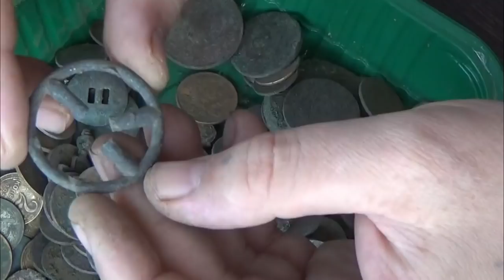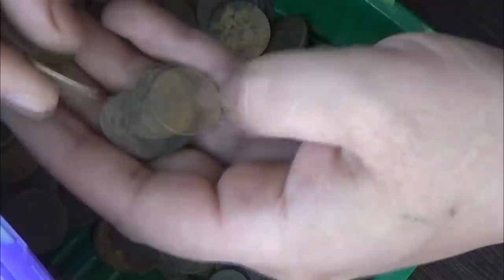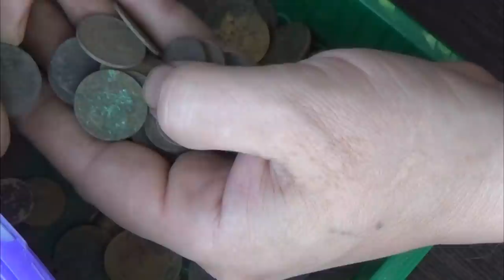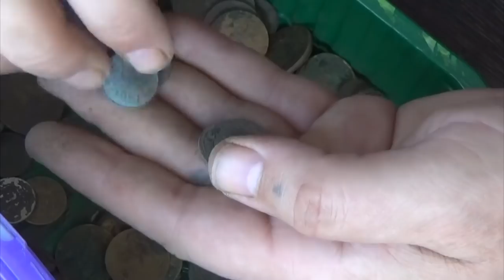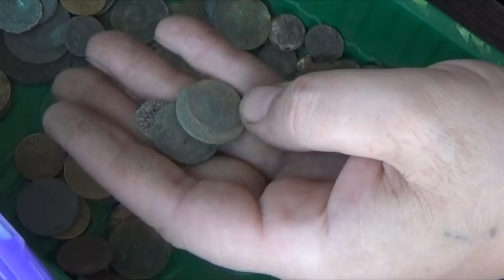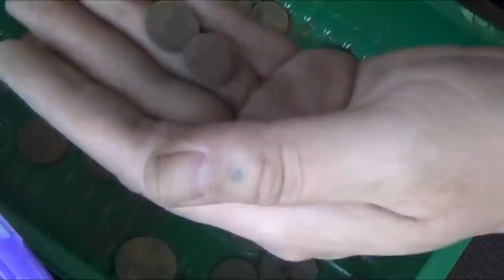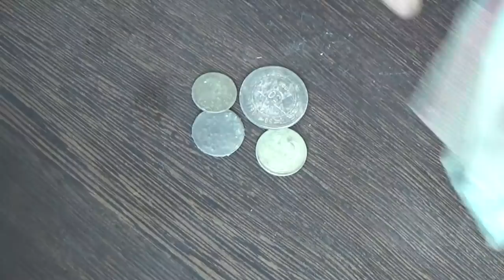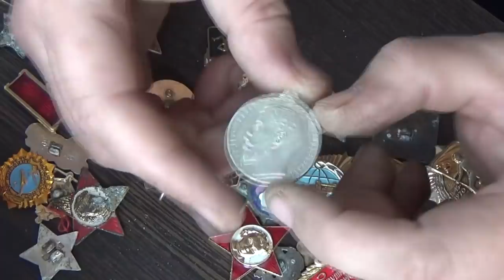Сидя дома и нашёл - ой ё ёй! Забытые находки снова найдены!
Никто не будет отрицать, что хотя бы раз в жизни мечтал найти клад. И дело даже не в материальной ценности находки, а в тех непередаваемых ощущениях, которые вы будете испытывать в момент открытия. Надо сказать, мне в поисках ощущений далеко ходить не надо было, сидим дома - коронавирус! Неожиданные находки ждали меня прямо в собственной квартире, радовался как ребенок! :-)